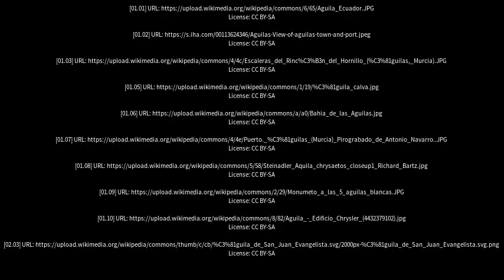Best places to visit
Best places to visit - Águilas (Spain) Best places to visit - Slideshows from all over the world - City trips, nature pictures, etc.